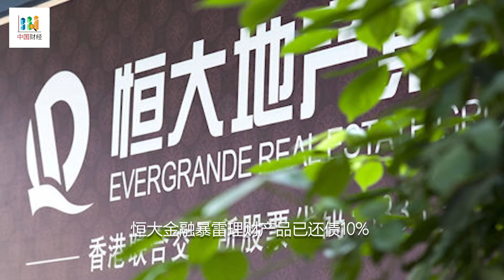习近平煤炭短缺下面临两难选择：遵守气候承诺还是继续推进共同富裕大业？中国人口下降速度被严重低估：未来45年内人口将减半；恒大金融已还债10%；中国起草新数据管理办法，“核心数据”首次被定义| 中国财经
1. 习近平煤炭短缺下面临两难选择：遵守气候承诺还是继续推进共同富裕大业？
2. 中国人口下降速度被严重低估：未来45年内人口将减半；
3. 恒大金融已还债10%；
4. 中国起草新数据管理办法，“核心数据”首次被定义